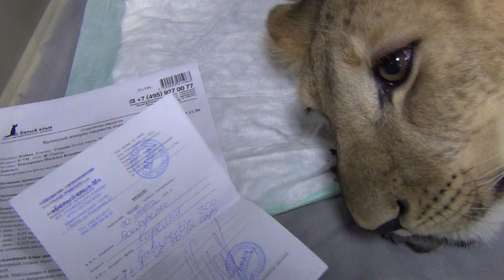Симона, операция в клинике Белый Клык